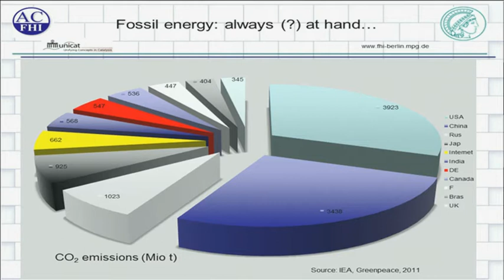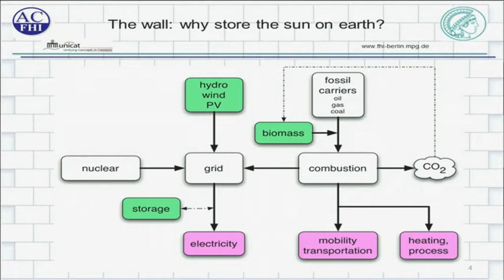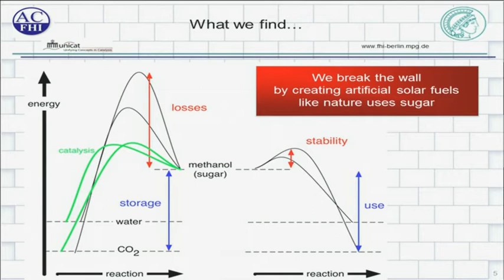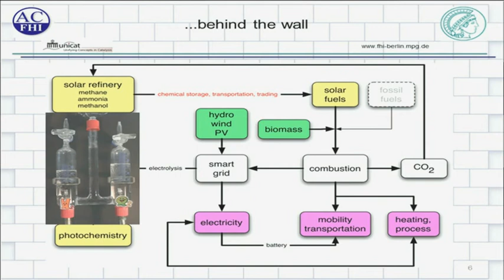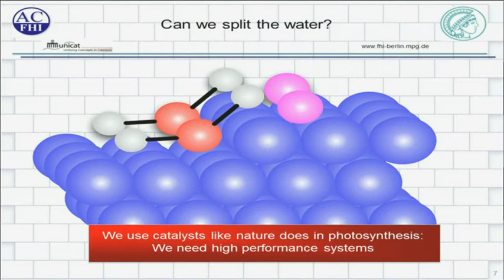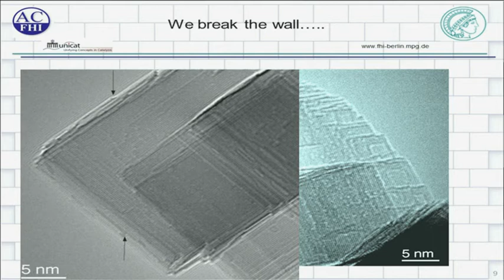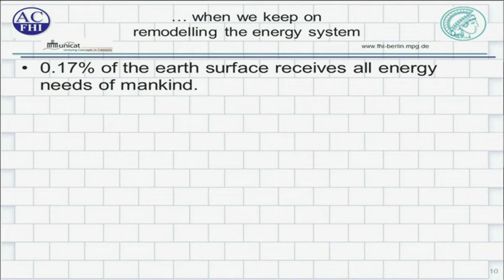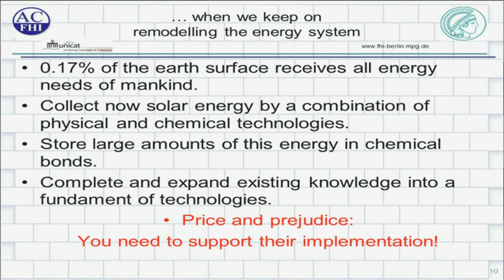Robert Schlögl - Breaking the Wall of Energy Supply @Falling Walls 2011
At Falling Walls Prof Schlögl explains how his efforts to bridge the gap between surface science and chemical engineering in the field of oxidation catalysis will help realize the dream of renewable energy.